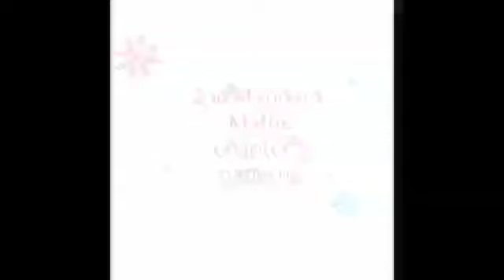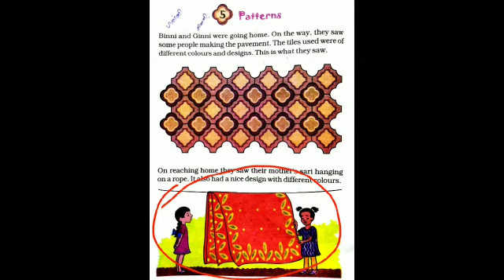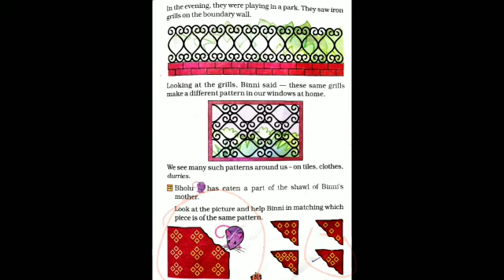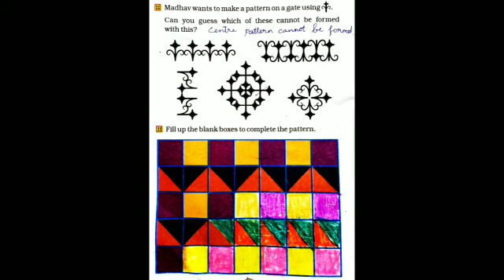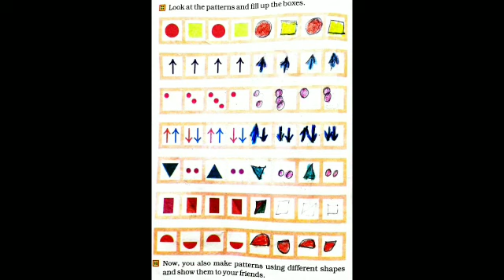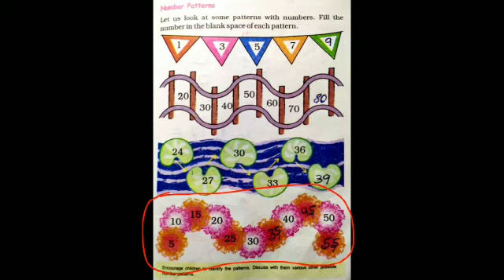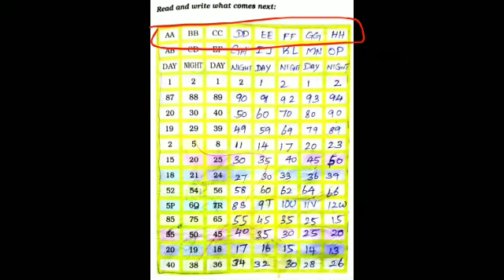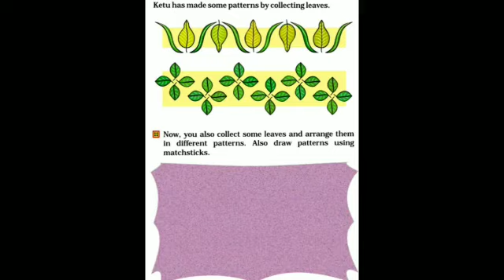II - STD - MATHS - UNIT- 5 - PATTERNS